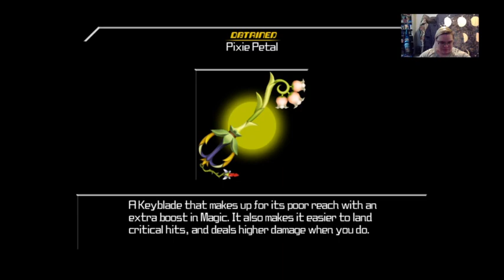Kingdom Hearts Birth by Sleep Terra Playthrough Part 4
Replaying/Playing through Kingdom Hearts Birth by Sleep and streaming on Twitch.